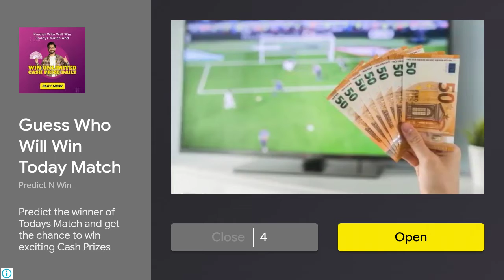Prado car p...BMW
Prado car p... Pankaj Sing Part 1